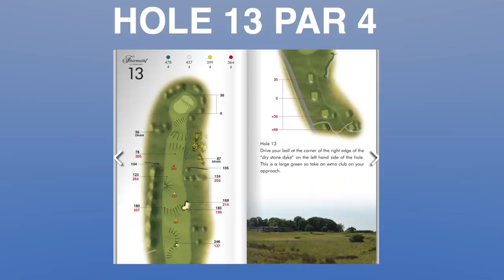I Play The Open Qualifying Course For St Andrews 2022...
In this video Matt Fryer Golf heads to play the OPEN CHAMPIONSHIP qualifying course for 2022 at St Andrews. He plays the back 9 holes of the Torrance course at The Fairmont resort, but how will he fair?